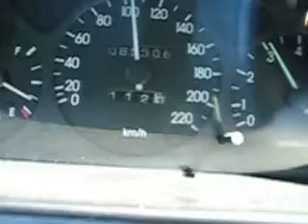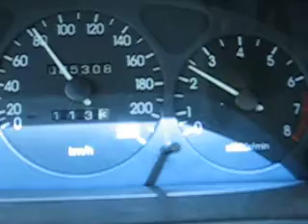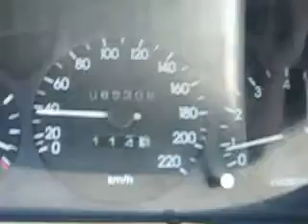Lanos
taki se .